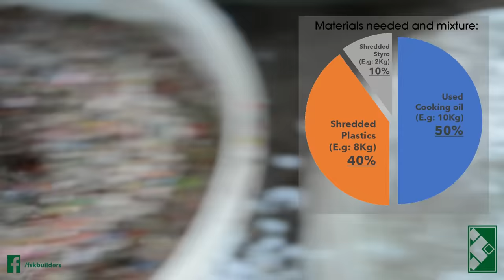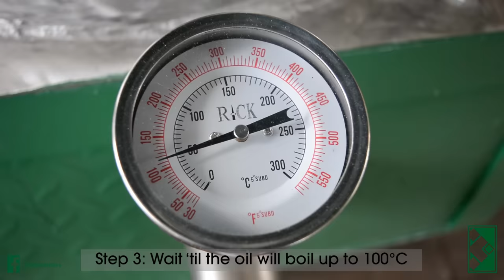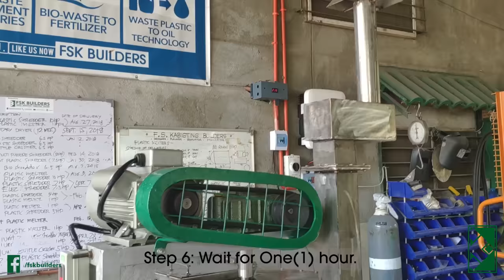(Operation Manual) Plastic Melter / Densifier (Waste Plastic Recycling into bricks etc)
This is an operational manual on how to use our Plastic Melter, what are the needed materials and mixtures, and sample finish products that can be produced.

We are located at Tarlac City, Tarlac, Philippines